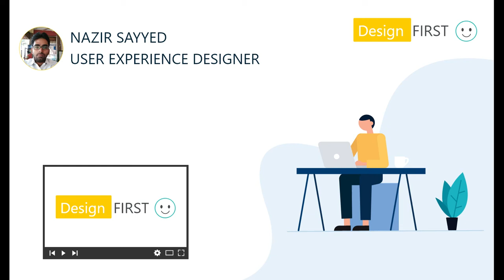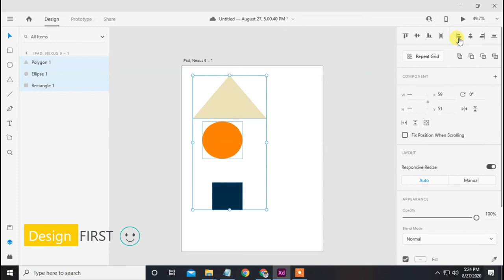How to use Alignment Tool in Adobe XD